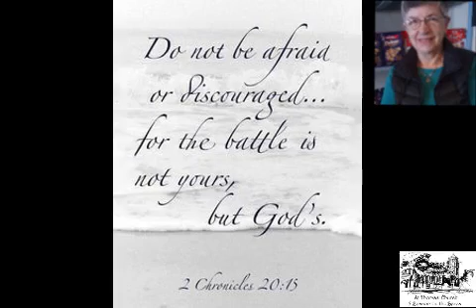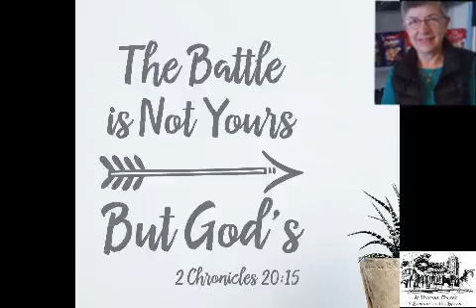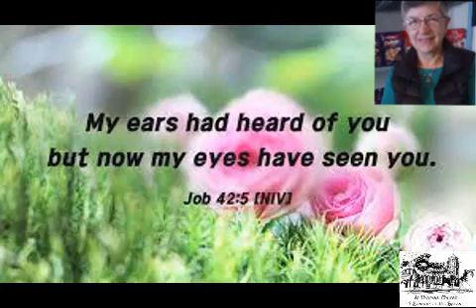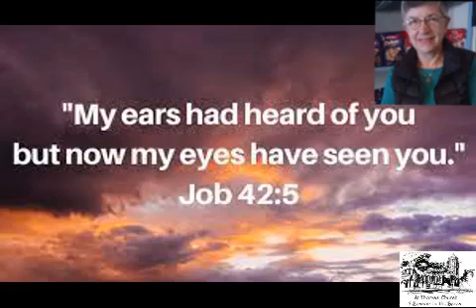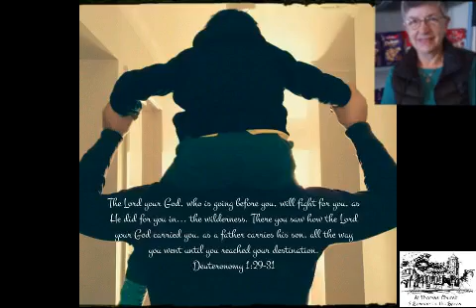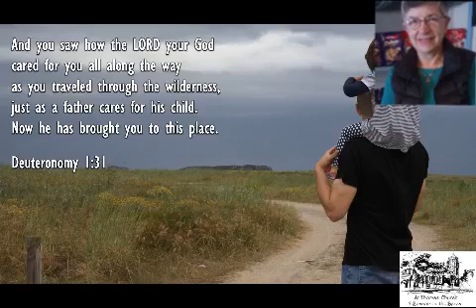MiddayPrayer Tuesday 27 July 2021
Margaret Blyth leads us in midday prayer today.  The prayer is ended with the West Bolton Worship team leading us in "Fear not, rejoice and be glad"